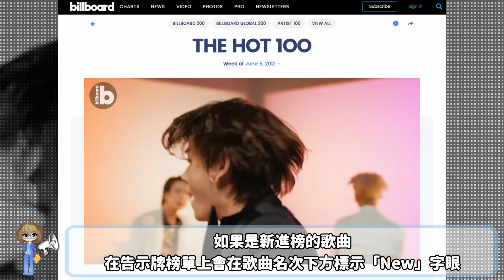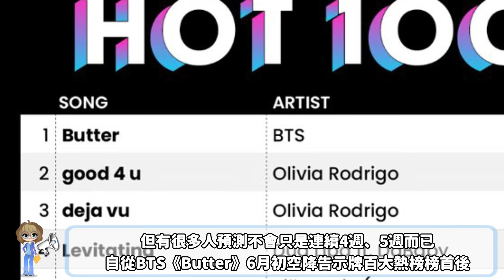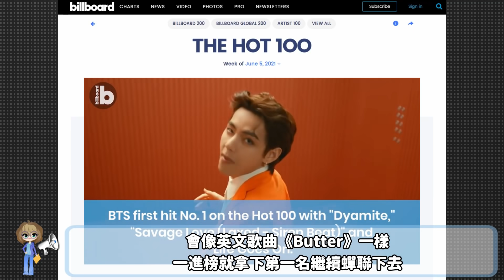威脅到告示牌連續5週第一名的歌手是？XD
今年5月份BTS英文單曲《Butter》發行一週後，就憑藉此歌曲衝進美國告示牌百大熱門榜第一名，人氣無比的他們並不是短期性的進攻，而是一整個6月份都保持在第一位，目前創下連續5週的冠軍紀錄，就有很多人開始預測BTS《Butter》會一直保持在第一位，而緊逼著第一名寶座威脅到《Butter》的歌手可能會是誰？趕快一起來看看…